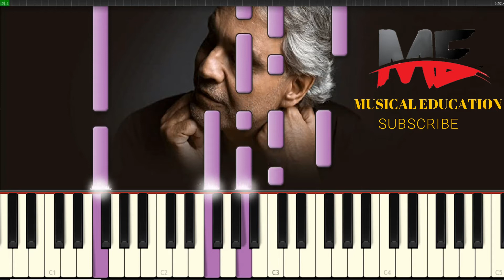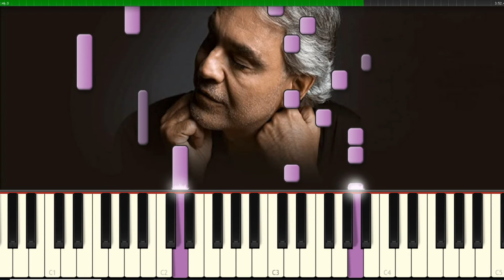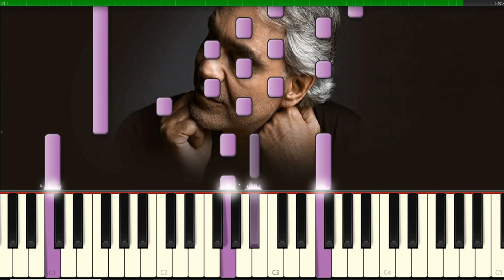ANDREA BOCELLI - ROMANZA Piano instrumental without melody